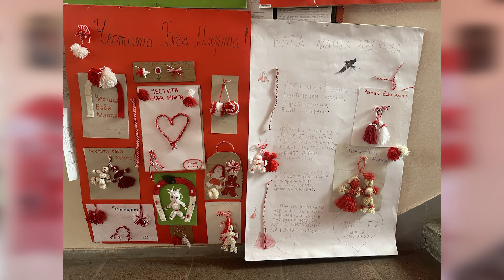"БАБА МАРТО, ДОБРЕ СИ НИ ДОШЛА" - РЕПОРТАЖ 05 03 2024 г. РТ ЦАРИБРОД ДИМИТРОВГРАД